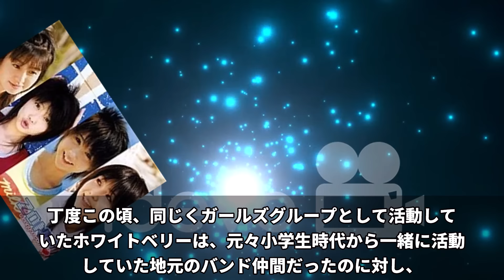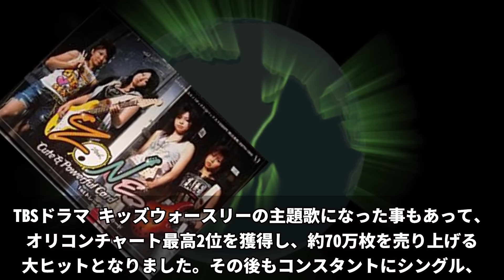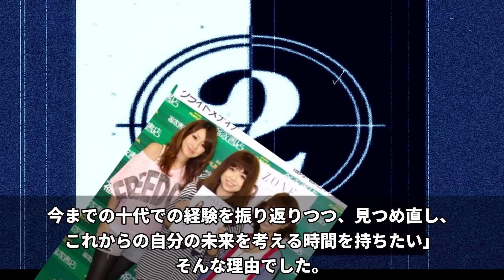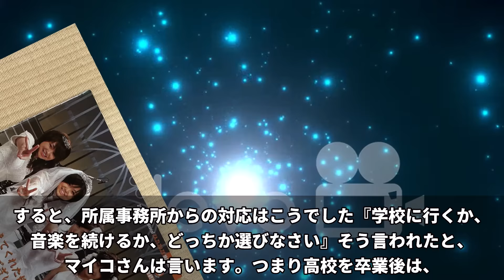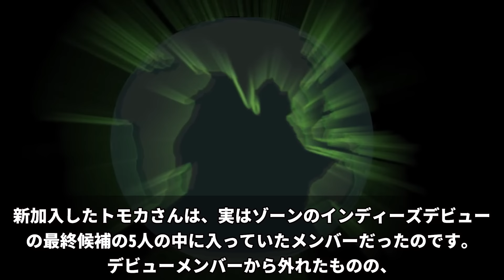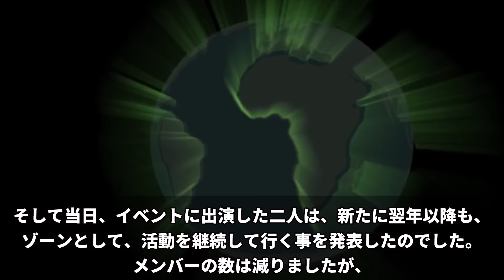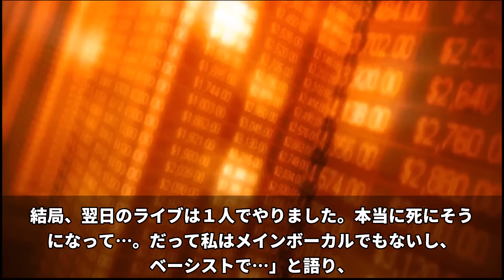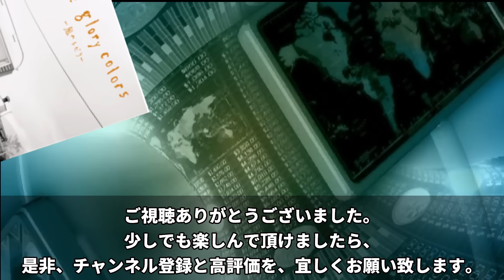【驚愕】[ZONE]その後ﾔﾊﾞい！解散,脱退,契約解除の裏側をﾒﾝﾊﾞｰ激白！人気絶頂期に崩壊した事務所とのﾔﾘﾄﾘ！【大越貴代,栄舞子,TOMOKA,斉藤瑞穂,長瀬実夕】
ｶﾞｰﾙｽﾞﾊﾞﾝﾄﾞZONEが人気絶頂だった当時の
舞台裏で何が起こっていたのか？
真相を追いかけてみました！

目次
03:03　わたし脱退します
03:36　ついに解散
06:01　トモカさん
06:35　タカヨさん
08:12　ミズホさん
11:28　ミユサン
12:35　マイコさん

【驚愕】[BaBe]その後の人生！○○に相談していた解散後の身の振り方！娘が実は○○していた！近藤智子・二階堂ゆかり

【驚愕】[ｾｲﾝﾄﾌｫｰ]泥沼ウラ舞台ﾋﾄﾞい！ヤバいその後の人生！ヌード写真、バク転【岩間沙織、鈴木幸恵、板谷祐三子、濱田のり子、いわお潤】

【驚愕】[Mi-Ke]その後人生!現在の姿！ﾒﾝﾊﾞｰ関係性ヤバい！実は解散していない【宇徳敬子、渡辺真美、村上遥】

VOICEVOX ; 波音りつ